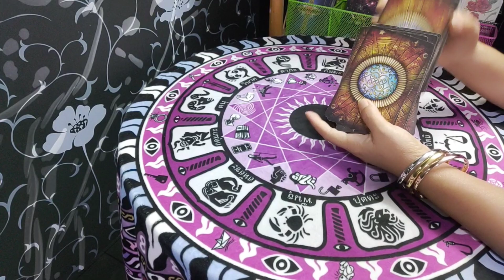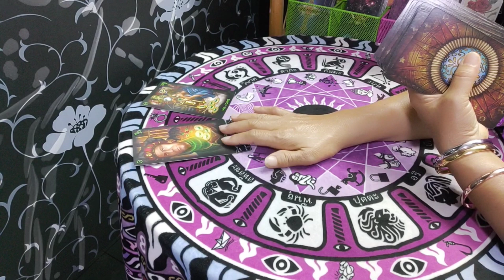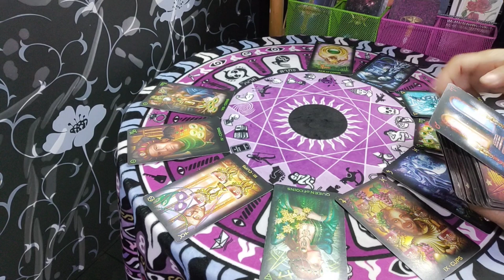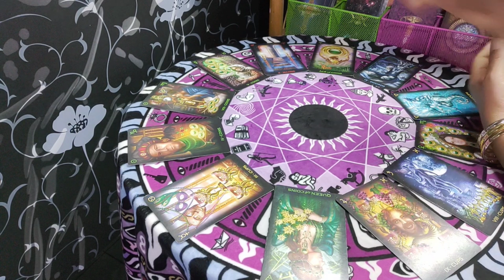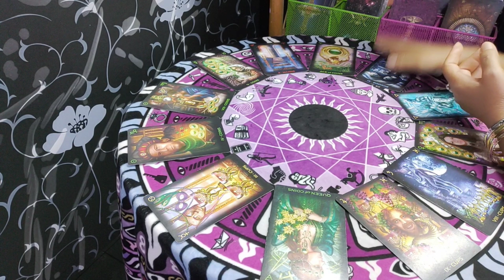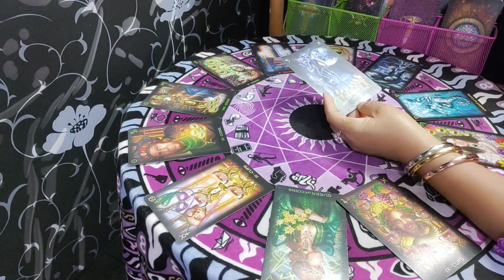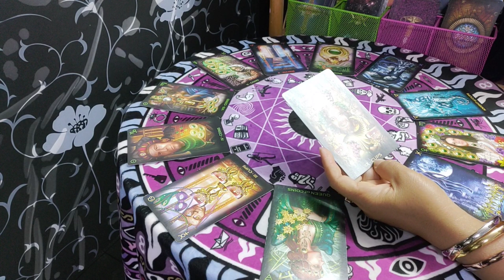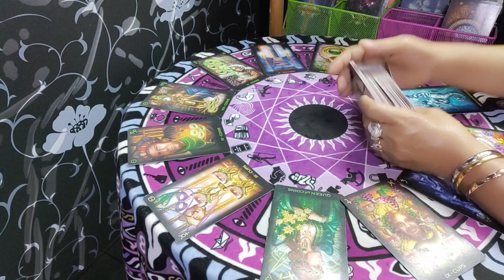ดวงเดือนกุมภาพันธ์ 2564 ♐ ราศีธนู | กิ่งไผ่พยากรณ์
ผู้ที่เกิดราศีธนู : ตั้งแต่ 16 ธันวาคม - 14 มกราคม
ผู้ที่เกิดราศีมังกร : ตั้งแต่ 15 มกราคม - 12 กุมภาพันธ์
ผู้ที่เกิดราศีกุมภ์ : ตั้งแต่ 13 กุมภาพันธ์ - 14 มีนาคม
ผู้ที่เกิดราศีมีน : ตั้งแต่ 15 มีนาคม - 12 เมษายน
ผู้ที่เกิดราศีเมษ : ตั้งแต่ 13 เมษายน - 14 พฤษภาคม
ผู้ที่เกิดราศีพฤษก : ตั้งแต่ 15 พฤษภาคม - 14 มิถุนายน
ผู้ที่เกิดราศีเมถุน : ตั้งแต่ 15 มิถุนายน - 14 กรกฎาคม
ผู้ที่เกิดราศีกรกฎ : ตั้งแต่ 15 กรกฎาคม - 15 สิงหาคม
ผู้ที่เกิดราศีสิงห์ : ตั้งแต่ 16 สิงหาคม - 16 กันยายน
ผู้ที่เกิดราศีกันย์ : ตั้งแต่ 17 กันยายน - 16 ตุลาคม
ผู้ที่เกิดราศีตุลย์ : ตั้งแต่ 17 ตุลาคม - 15 พฤศจิกายน
ผู้ที่เกิดราศีพิจิก : ตั้งแต่ 16 พฤศจิกายน - 15 ธันวาคม